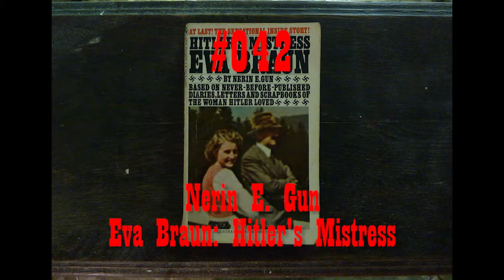Rippin' for Gordon #042 - Nerin E. Gun Tearing up Diaries, Letters and Scrapbooks of Eva Braun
On 17 December 2017 I ripped the 258 pages from Nerin E. Gun Eva Braun: Hitler's Mistress, tore them in half and threw them in the Hole I've been Diggin' for Gordon in a basement at an undisclosed location in Antwerpen since 20 February 2006.